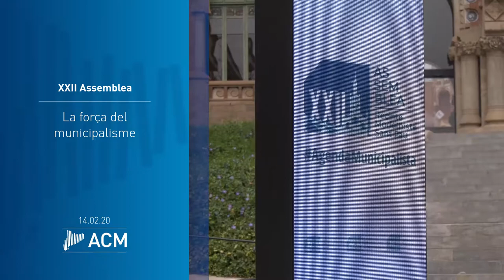XXII Assemblea del municipalisme català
La Catalunya que ens imaginem pels propers anys és un país sostenible, que garanteixi la qualitat de vida de totes les persones, vinguin d’on vinguin i siguin com siguin, i que fomenti que la prosperitat arribi a tots els racons dels nostres pobles i ciutats.

Aquesta és la gran missió del municipalisme català, i és l’objectiu pel qual treballarem incansablement des de l’ACM. Una agenda municipalista basada en l’acció climàtica, la qualitat de vida i la prosperitat.

La força del municipalisme